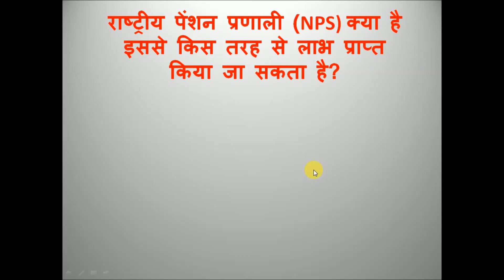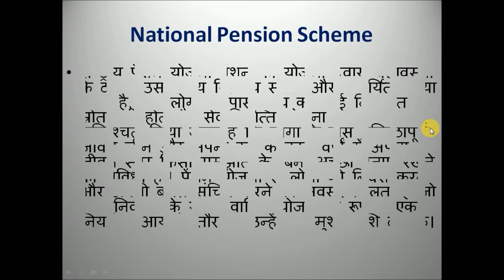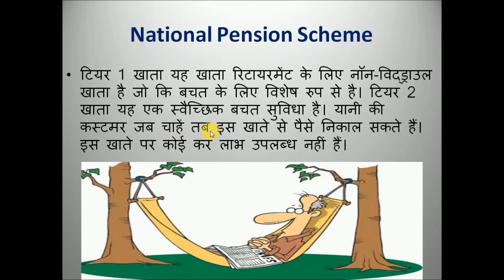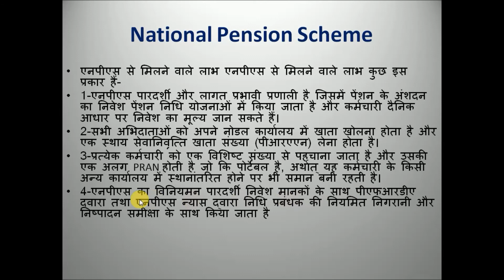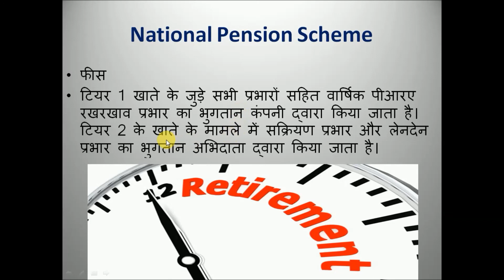National Pension System (NPS) क्या है | Retirement Planning Tips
NPS योजना में पैरामिलिट्री फोर्सेज को करोड़ों रुपये का नुकसान || Paramilitry forces news

NPS scheme benifit for Paramilitry forces

ITB police is deployed in remote hilly areas in the state of HP, Uttaranchal, Jammu & Kashmir, Sikkim and Arunachal. Most of the areas of deployment of the force being remote and isolated, there is a scarcity of basic amenities and Government facilities. The ITBP officers and personnel are required to stay within or near the premises of ITBP battalions due to operational and other factors. So in order to cater to the need of Education & schooling of children of ITBP personnel, the organization runs Primary/Middle level schools at various ITBP battalions. At present 17 such schools are being run in various ITB Police battalions. In addition, 08 Kendriya Vidyalayas are also located in ITBP premises.

Paramilitary forces in india
Paramilitary forces jawans
Paramilitary latest news
Paramilitary news hindi
Paramilitary news
Para military news
Force news pm
Force news hindi

arunachal pradesh itbp latest news
itbp rule in hindi
itbp history in hindi
itbp indian express
itbp news 2018
itbp bhart
itbp news arunachal pradesh
itbp jankari hindi
difference between military and paramilitary forces
paramilitary forces salary
paramilitary forces of india recruitment
strength of indian paramilitary forces
paramilitary forces recruitment 2018
paramilitary forces of india recruitment 2018
cisf and paramilitary forces
border security force paramilitary india
paramilitary forces welfare news
cisf news
paramilitary special pay
paramilitary forces of india
paramilitary forces samachar
one rank one pension paramilitary force latest news
ex capf latest news
news hindi mai paramilitary force

Pension plans provide financial security and stability during old age when people don't have a regular source of income. Retirement plan ensures that people live with pride and without compromising on their standard of living during advancing years. Pension scheme gives an opportunity to invest and accumulate savings and get lump sum amount as regular income through annuity plan on retirement.

According to United Nations Population Division World's life expectancy is expected to reach 75 years by 2050 from present level of 65 years. The better health and sanitation conditions in India have increased the life span. As a result number of post-retirement years increases. Thus, rising cost of living, inflation and life expectancy make retirement planning essential part of today's life. To provide social security to more citizens the Government of India has started the National Pension System.

nps news supreme court order

nps news 2018

national pension scheme calculator

national pension scheme login

national pension scheme benefits

national pension scheme returns

national pension scheme sbi

national pension scheme tax benefit

nps contribution

nps online

nps scheme details

national pension scheme benefits 2018

nps news in hindi

nps news update

nps news supreme court

nps news today hindi

nps news in hindi supreme court

scrap nps news

nps news 2018

nps contribution

nps online

nps scheme details